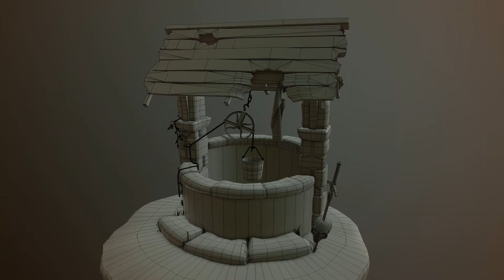WATERWELL ( Low poly )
Software:

- Maya
- Z.Brush
- Substance Painter
- Materialize
- Photoshop
- Marmoset Toolbag
- Vegas Pro

Author: Ivan Nava.